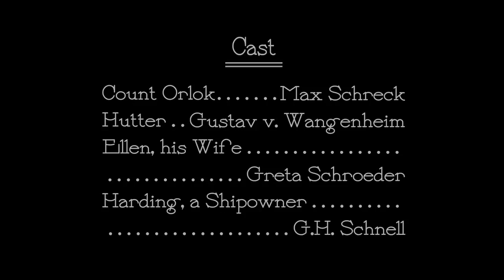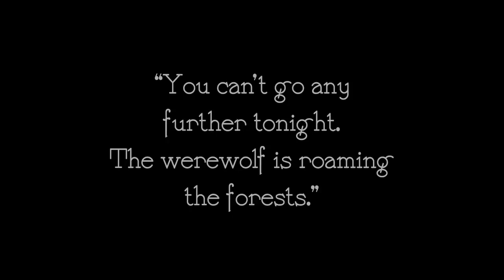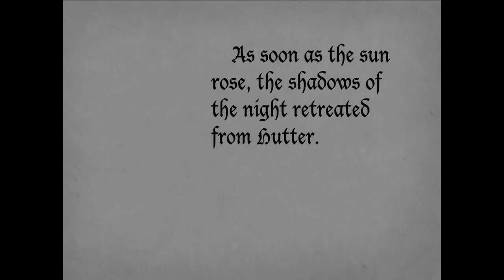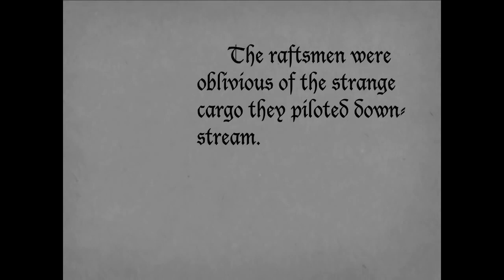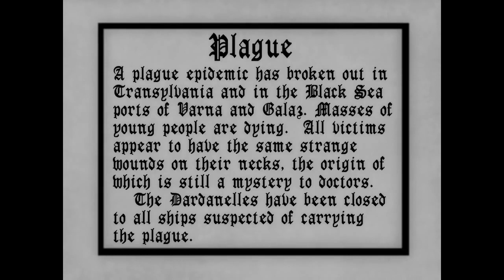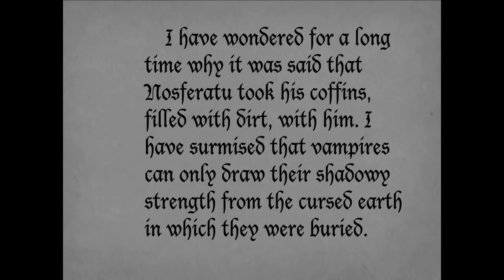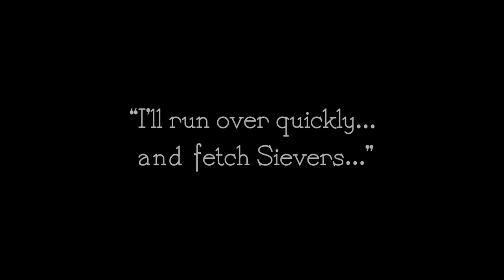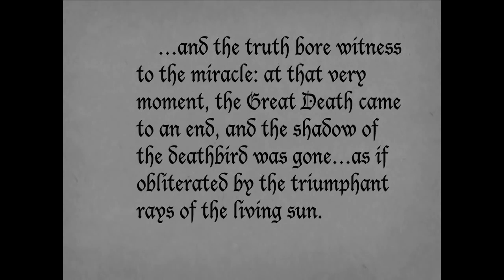Nosferatu, 1922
Presented in Stunning HD! Nosferatu: A Symphony of Horror (German: Nosferatu – Eine Symphonie des Grauens) is a 1922 silent German Expressionist horror film directed by F. W. Murnau and starring Max Schreck as Count Orlok, a vampire who preys on the wife (Greta Schröder) of his estate agent (Gustav von Wangenheim) and brings the plague to their town.

Nosferatu was produced by Prana Film and is an unauthorized and unofficial adaptation of Bram Stoker's 1897 novel Dracula. Various names and other details were changed from the novel, including Count Dracula being renamed Count Orlok. It is believed by some that these changes were implemented in an attempt to avoid accusations of copyright infringement.[3] However, this seems unlikely as the original German intertitles explicitly state that the film is based on the Bram Stoker novel. Film historian David Karat states in his commentary track for the film that "No source has ever documented" this claim and that since the film was "a low-budget film made by Germans for German audiences... setting it in Germany with German named characters makes the story more tangible and immediate for German-speaking viewers".

Even with several details altered, Stoker's heirs sued over the adaptation, and a court ruling ordered all copies of the film to be destroyed. However, several prints of Nosferatu survived, and the film came to be regarded as an influential masterpiece of cinema

The story of Nosferatu is similar to that of Dracula and retains the core characters: Jonathan and Mina Harker, the Count, and so on. It omits many of the secondary players, however, such as Arthur and Quincey, and changes the names of those who remain. The setting has been transferred from Britain in the 1890s to Germany in 1838.

In contrast to Count Dracula, Orlok does not create other vampires, but kills his victims, causing the townsfolk to blame the plague which ravages the city. Orlok also must sleep by day, as sunlight would kill him, while the original Dracula is only weakened by sunlight. The ending is also substantially different from the Dracula novel; the count is ultimately destroyed at sunrise when the Mina analogue sacrifices herself to him. The town called "Wisborg" in the film is in fact a mix of Wismar and Lübeck; in other versions of the film, the name of the city is changed, for unknown reasons, back to "Bremen".

Nosferatu brought Murnau into the public eye, especially when his film Der brennende Acker (The Burning Soil) was released a few days later. The press reported extensively on Nosferatu and its premiere. With the laudatory votes, there was also occasional criticism that the technical perfection and clarity of the images did not fit the horror theme. The Filmkurier of 6 March 1922 said that the vampire appeared too corporeal and brightly lit to appear genuinely scary. Hans Wollenberg described the film in photo-Stage No. 11 of 11 March 1922 as a "sensation" and praised Murnau's nature shots as "mood-creating elements."[28] In the Vossische Zeitung of 7 March 1922, Nosferatu was praised for its visual style.[29]

Nosferatu was also the first film to show a vampire dying from exposure to sunlight. Previous vampire novels such as Dracula had shown them being uncomfortable with sunlight, but not life-threateningly so.[30]

The film has received overwhelmingly positive reviews. On review aggregator website Rotten Tomatoes, the film holds an approval rating of 97% based on 63 reviews, with an average rating of 9.05/10. The website's critical consensus reads, "One of the silent era's most influential masterpieces, Nosferatu's eerie, gothic feel—and a chilling performance from Max Schreck as the vampire—set the template for the horror films that followed."[31] It was ranked twenty-first in Empire magazine's "The 100 Best Films of World Cinema" in 2010.[32]

In 1997, critic Roger Ebert added Nosferatu to his list of The Great Movies, writing:

Here is the story of Dracula before it was buried alive in clichés, jokes, TV skits, cartoons and more than 30 other films. The film is in awe of its material. It seems to really believe in vampires. ... Is Murnau's Nosferatu scary in the modern sense? Not for me. I admire it more for its artistry and ideas, its atmosphere and images, than for its ability to manipulate my emotions like a skillful modern horror film. It knows none of the later tricks of the trade, like sudden threats that pop in from the side of the screen. But Nosferatu remains effective: It doesn't scare us, but it haunts us.[33]

The 2000 film Shadow of the Vampire is a fictionalized take on the making of Nosferatu